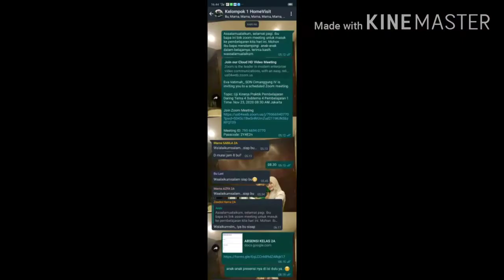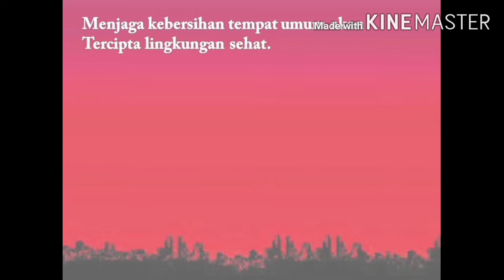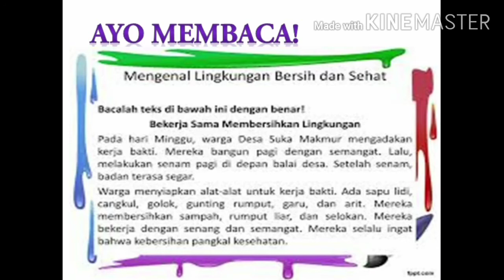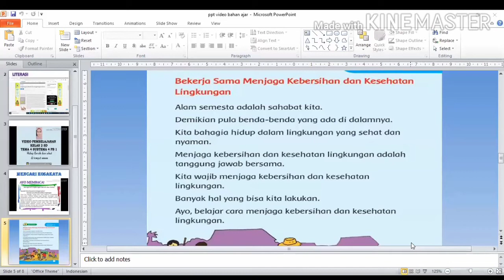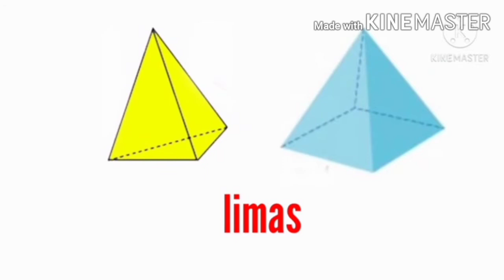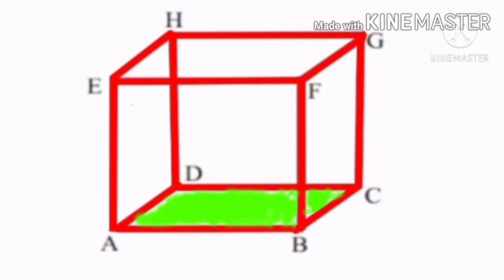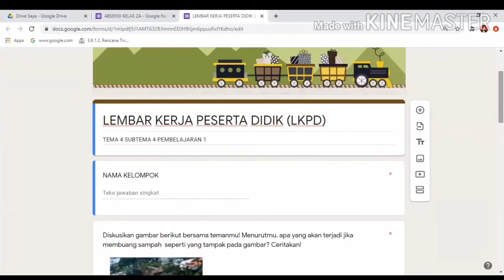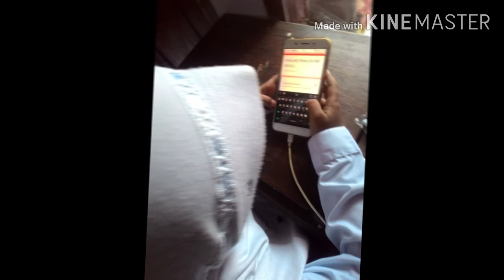Video UKIN PPG Dalam Jabatan 2020 Universitas Sultan Ageng Tirtayasa PGSD Angkatan 2